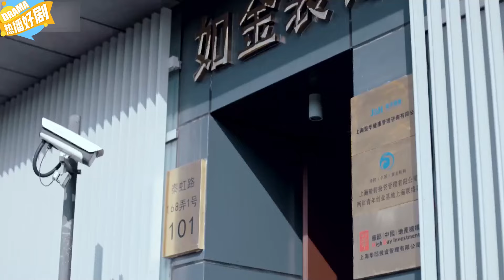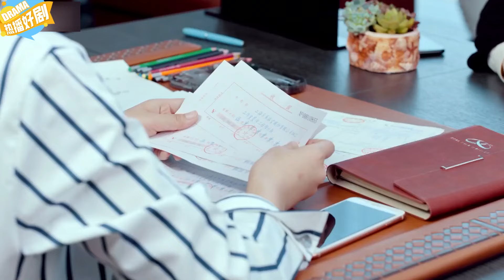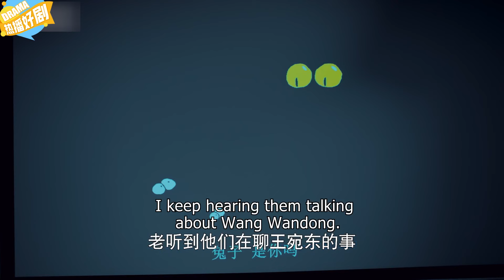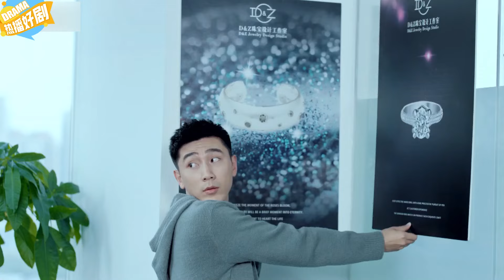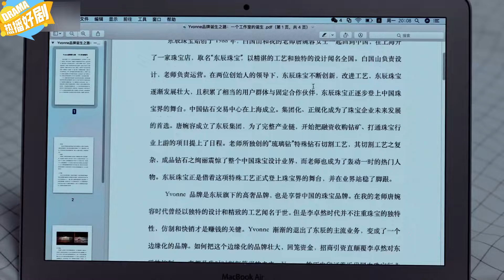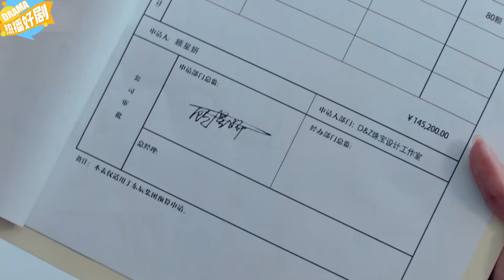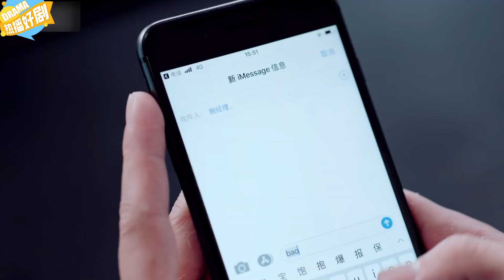EngSub《黃玫瑰的故事》28：劉亦菲離婚後遇上靈魂伴侶霍建華，攜手拿回母親留下的公司（劉亦菲 霍建華 藍盈瑩 張涵予 ）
《黃玫瑰的故事》主演：劉亦菲
劇情：白汐甯10歲的時候遭遇家庭變故，從壹個珠寶集團的千金跌落爲貧女，被人安排送到了澳洲，由壹對普通的華人夫婦收養，自此與中國杳無音信。然而，在她成長的過程中，逐漸知道了母親當年被人陷害入獄的事情，她暗下決心壹定要回中國爲母親討回公道。十五年後，獲得雙碩士學位的汐甯隱藏身份，進入從前屬于母親的辰東集團。
“The Tale of Rose”Starring: Liu Yifei Huo Jianhua Lan Yingying Zhang Hanyu
Plot: Bai Xin 10 years old encountered a family tragedy, falling from the heiress of a jewelry conglomerate to a poor girl, and was sent to Australia, where she was adopted by an ordinary Chinese couple, losing contact with China. However, as she grew up, she gradually learned about her mother's false imprisonment, and vowed to return to China to seek justice for her mother. Fifteen years later, with two master's degrees, Xin returned to the Chendong Group formerly owned by her mother, hiding her identity.